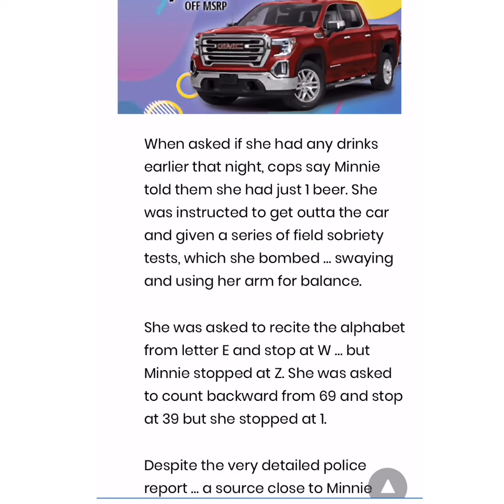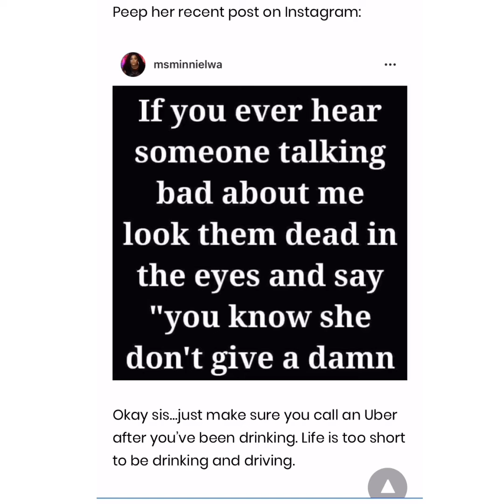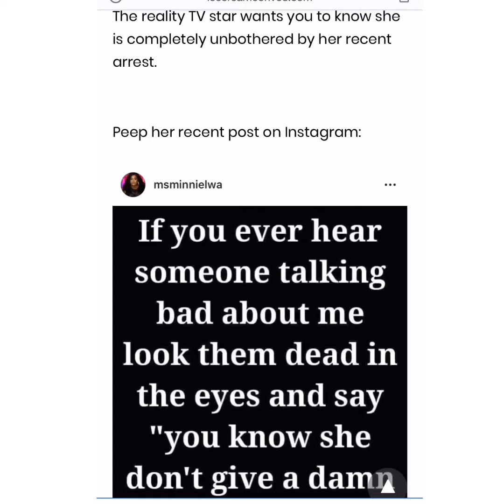Ms. Minnie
Mini arrested for DUI little women of Atlanta